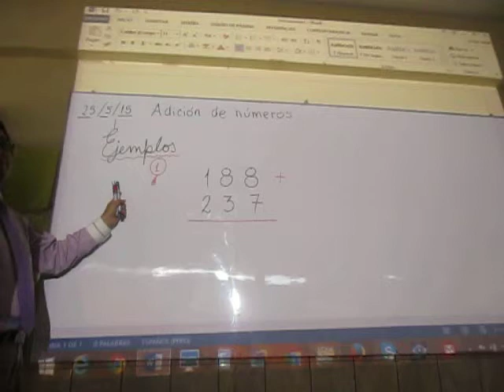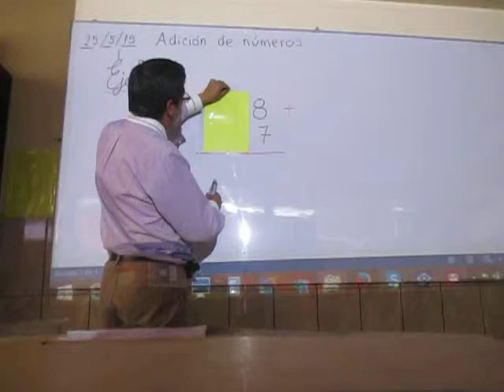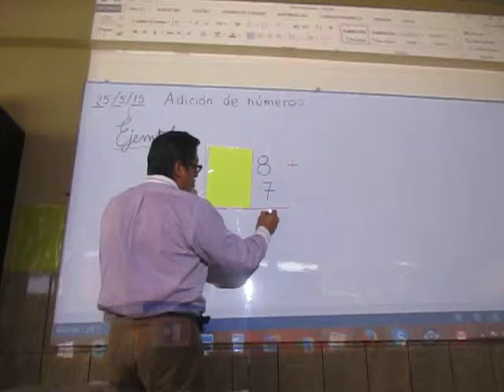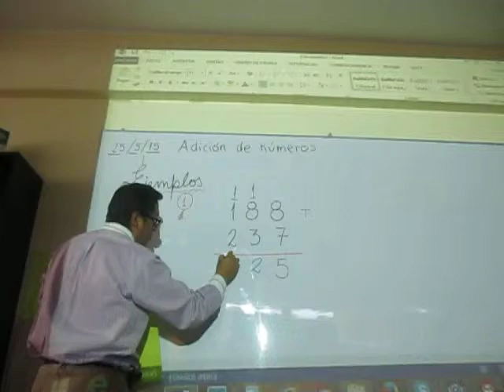RUTAS DEL APRENDIZAJE CLASE MODELO 2 (1ER GRADO DE PRIMARIA)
El profesor ELVIS VILLARRUEL enseñando a los alumnos de primer  grado una técnica fácil para sumar, esta clase fue realizada el 26 de mayo del 2015